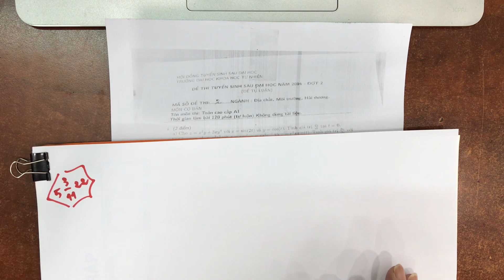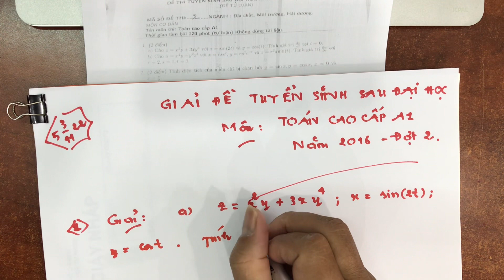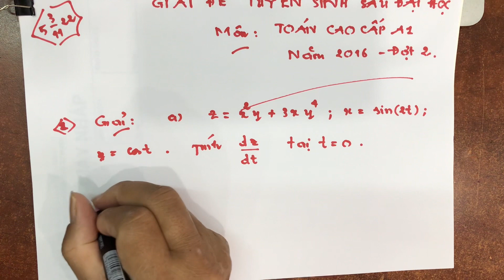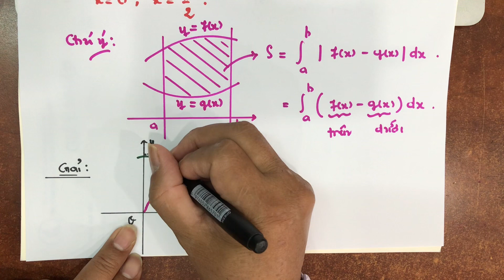Giải đề tuyển sinh Cao học môn Toán cao cấp A1 | Đợt 2 năm 2016 | HCMUS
Video này trình bày một lời giải đề thi môn Toán cao cấp A1, là môn Cơ bản, kỳ thi tuyển sinh sau đại học năm 2016 đợt 2, trường ĐHKH Tự Nhiên, ĐHQG-HCM. Link file đề thi

Time Stamp
00:00 Mở đầu
Câu 1
Câu 2
Câu 3
Câu 4
Câu 5